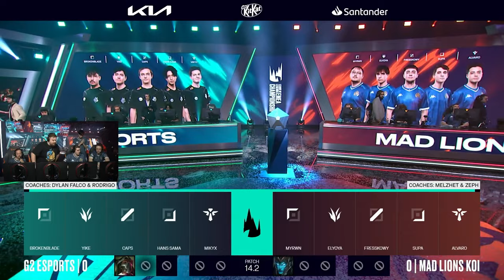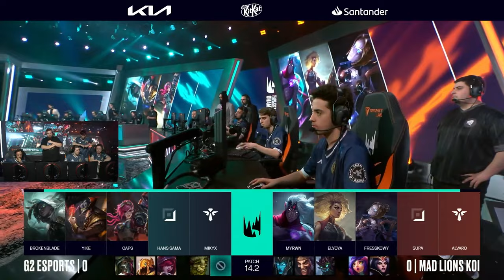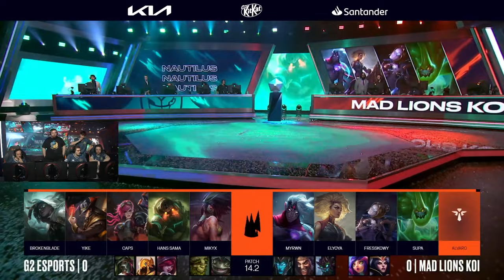MAD LIONS KOI vs G2 ESPORTS (MAPA 1) | LEC WINTER 2024 - PLAYOFFS FINAL [VOD]